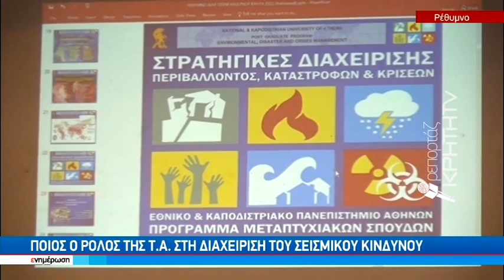Ανησυχία για τα κτίρια της παλιάς πόλης του Ρεθύμνου σε ενδεχόμενα Ρίχτερ